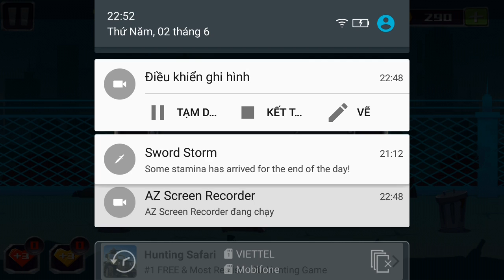Break the prison funny games #2